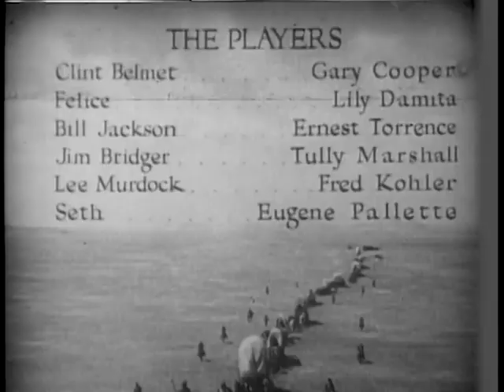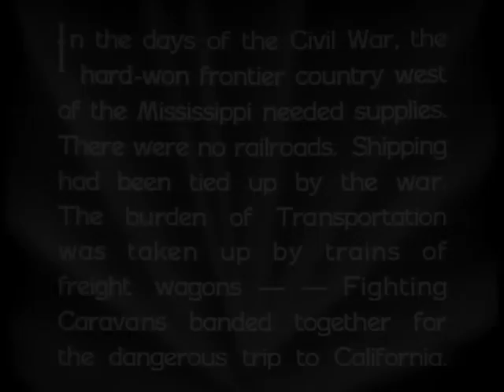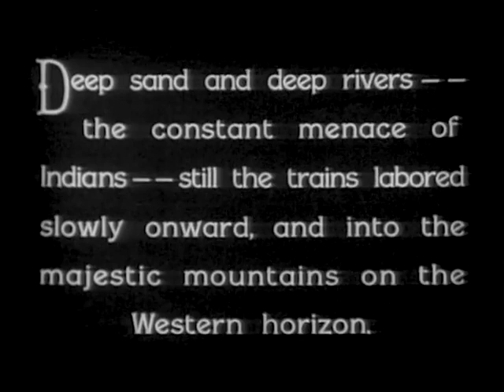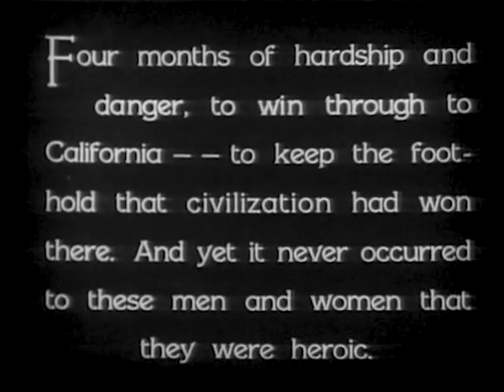Fighting Caravans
Clint Belmet (Gary Cooper) is supposed to hitch up with a wagon train and head out west. But, to make the journey, he must first evade a criminal charge by convincing a brassy French girl, Felice (Lily Damita), to pretend to be his wife. Now serving as a trail guide, Clint journeys with Felice across the frontier, where a real romance starts to develop between them. But Clint will have to keep his wits about him when the settlers are attacked by outlaw Lee Murdock (Fred Kohler).